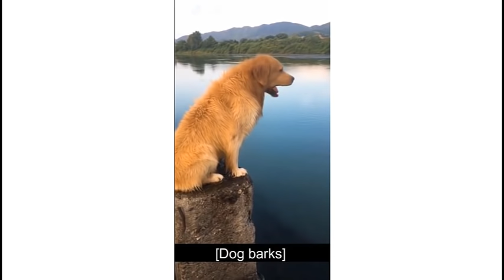Buffet of Funny Tik Tok Animal Compilations